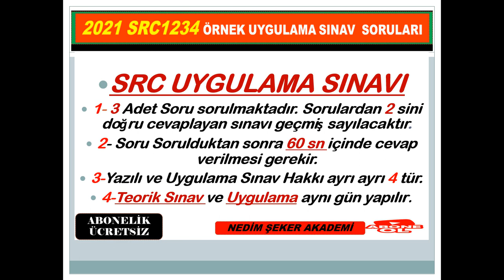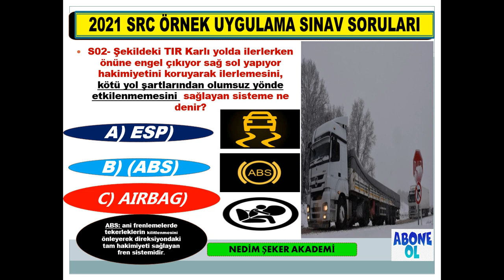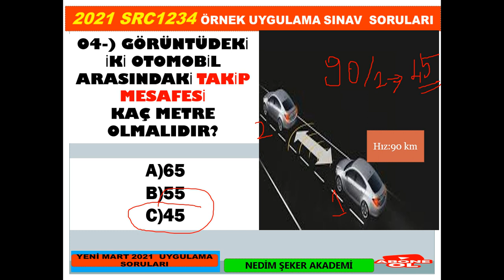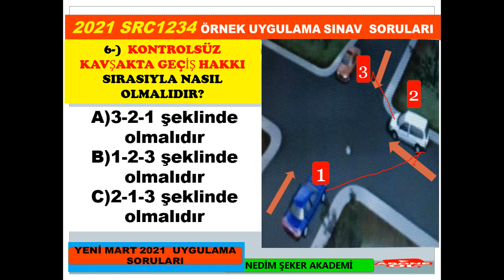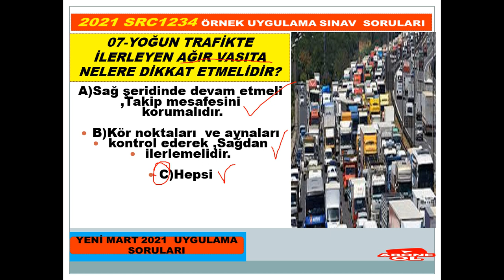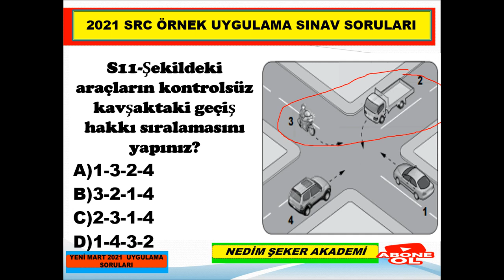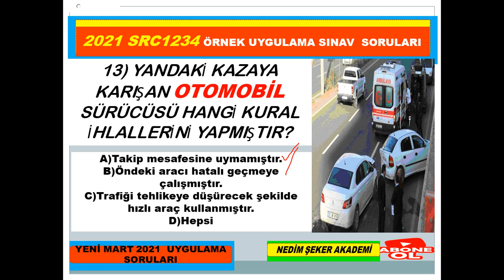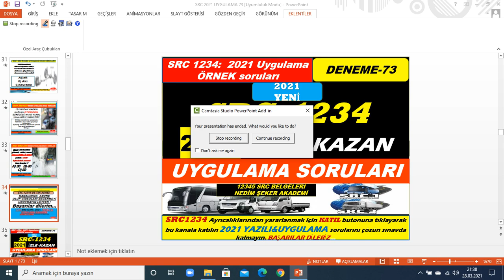SRC GÖRSEL (UYGULAMA) SORU VE CEVAPLARI (75)NİSAN2021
SRC GÖRSEL (UYGULAMA) SORU VE CEVAPLARI (75)
Ayrıcalıklardan yararlanmak için bu kanala katılın:
MİLLİ EĞİTİM BAKANLIĞI MÜFREDATINA UYGUN
Merhaba.  Ehliyet Src Kanalımıza hoş geldiniz.
Kanalımda  Ehliyet ve Src ile ilgili soru çözümleri güvenli sürüş teknikleriyle ilgili bilgilerin yanı sıra araç kullanıcıları için güncel para ve puan cezaları, değişen kanunlarla ilgili gelişmeler profesyonel sürücü davranışlarına yer vereceğim.Trafikle ilgili yeni gelişmelerden haberdar olmak ve trafikte doğru bildiğimiz yanlışları düzeltmek için KANALIMA ABONE olmayı unutmayın!